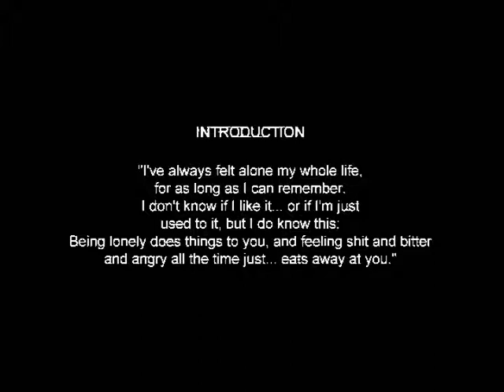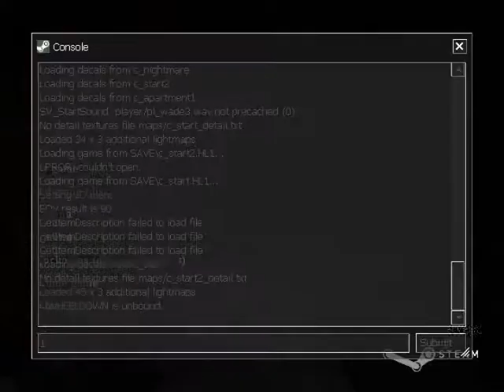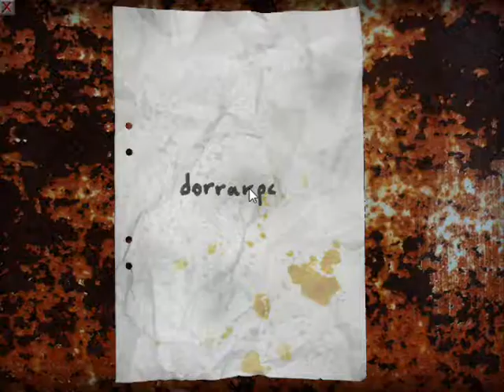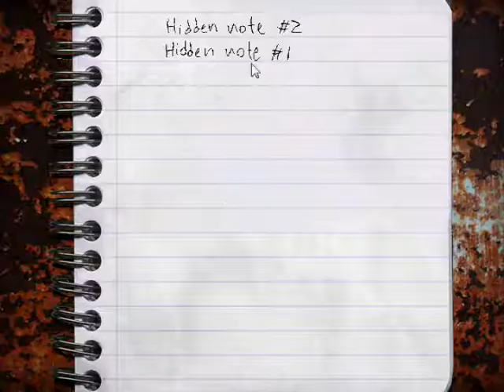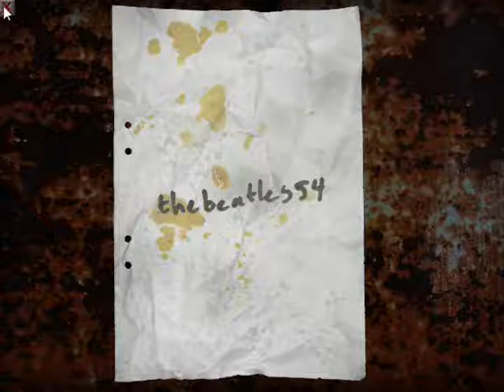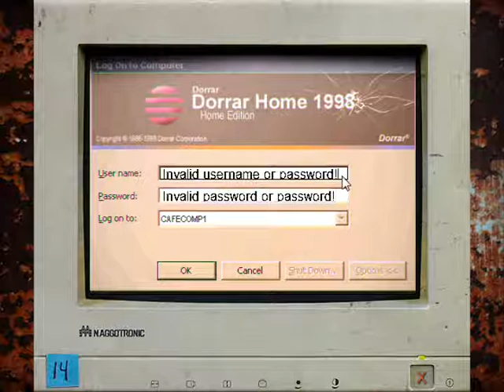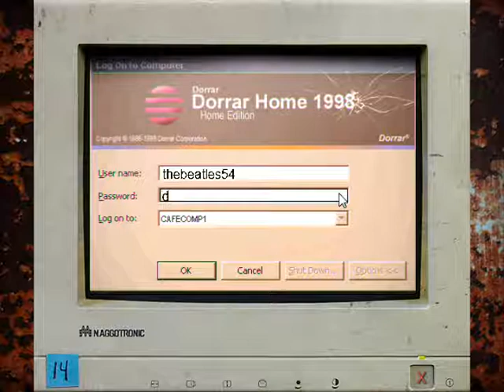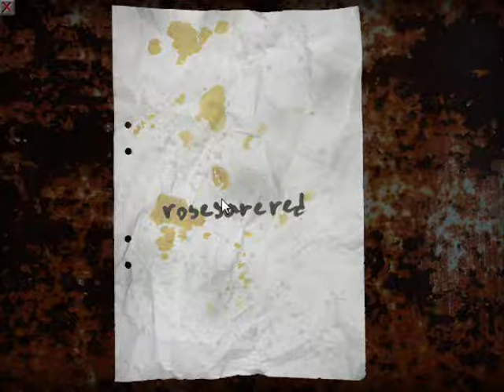Cry of Fear: Episode 1 A mad man with a knife, that's who I am!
Cry of Fear is a mod for half life that is like a whole new game of itself. Judging by the title you can probably tell this game isn't filled with butterfly's and flowers... it freaks me out multiple times... So I hope you enjoy seeing me jump out my chair!

It is completely free, as long as you have half life on steam.